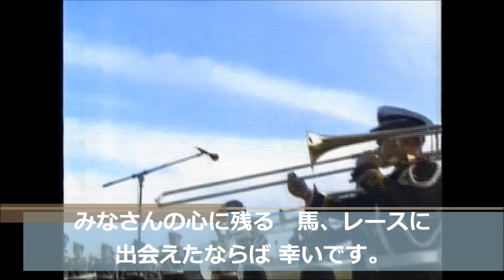3歳未勝利 ダ1800m (右) メイショウカシワデ 牡3 56.0 角田大河 2024.2.4 出走馬：フラッシング、ピオニエーレ、マテンロウブラボー、アスターエルビウム、スカイウィンザー他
3歳未勝利
11:30発走 / ダ1800m (右) / 天候:曇 / 馬場:良
2回 京都 4日目 サラ系３歳 未勝利       [指] 馬齢 9頭

メイショウカシワデ
生年月日 2021年3月6日
調教師 角田晃一 (栗東)
馬主 松本好雄
生産者 林孝輝
産地 浦河町
主な勝鞍 24'３歳未勝利
近親馬 テイエムファクター、ティーフルムーン